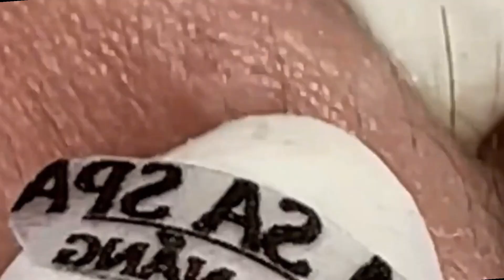Satisfying Relaxing With NaSa Spa #1633